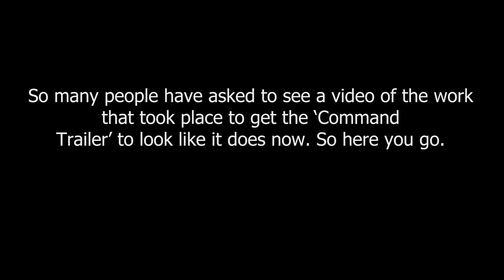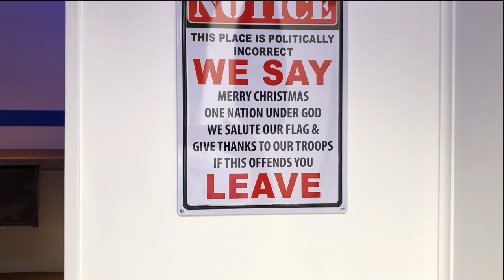Atlas Command Trailer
Since people have asked to show this video. Here is a quick clip showing from start to finish of the Command Trailer for Atlas Photo and Aerial Services.